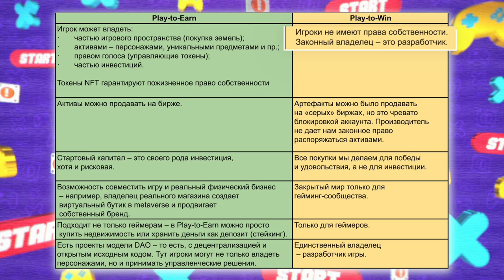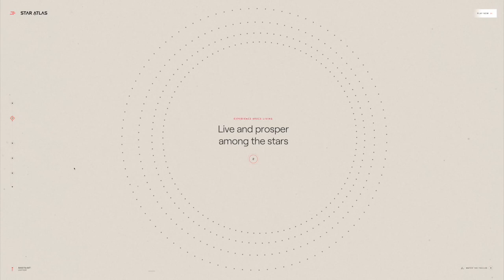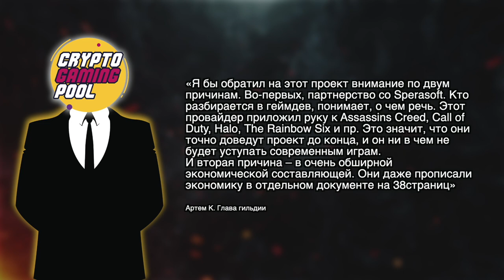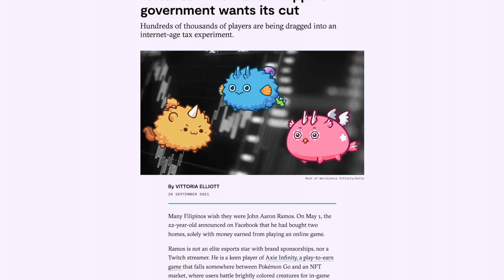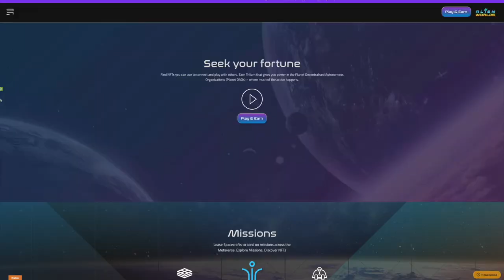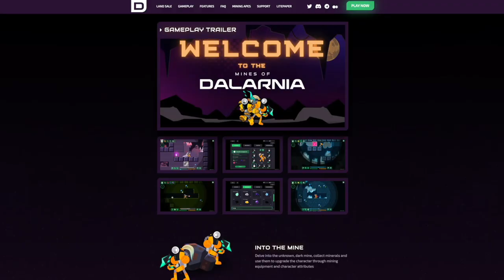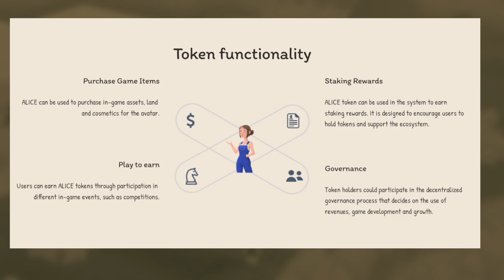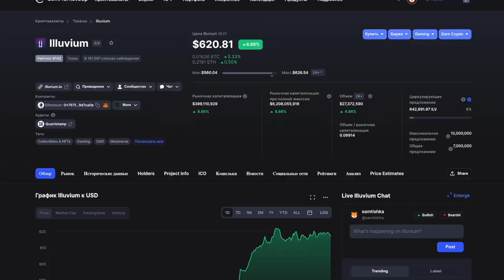Топ-10 блокчейн игр 2021 года, за которыми нужно следить в 2022 году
Всем привет, с Вами Incrypted! Сегодня мы поговорим о Play-to-Earn (P2E) играх.

Таймкоды:

00:00 - Начало
00:19 - Что такое Play-to-Earn (P2E)?
02:12 - Чек лист для проверки Play-to-Earn игр
02:37 - Star Atlas
04:37 - the Sandbox
06:09 - Axie Infinity
07:43 - Alien World
08:37 - Blankos Block Party
09:59 - Splinterlands
10:47 - Mines of Dalarnia
11:48 - My Neighbour Alice
12:33 - Nine Chronicles
13:33 - Illuvium
14:26 - Конец